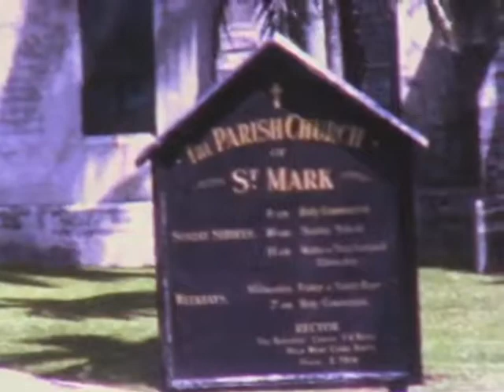8 Bermuda Map 00001